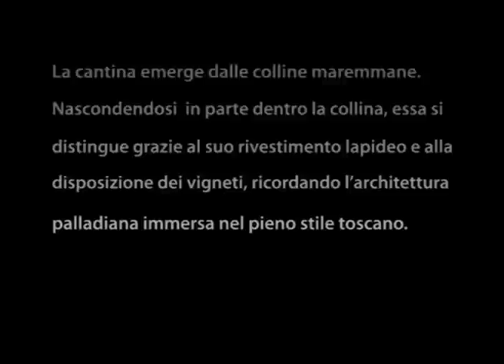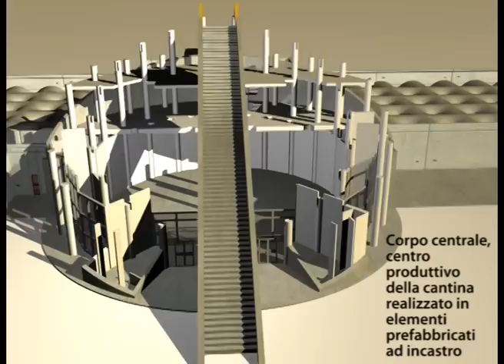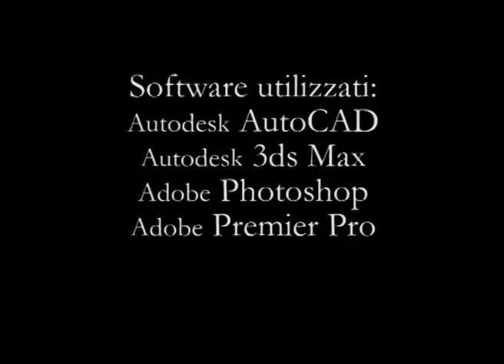Cantina petra - mario botta . animazione 3ds max